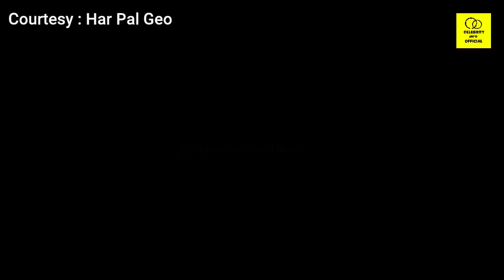Banno Episode 53 Teaser Full Story Review | 13th November 2021 | Banno 53 Promo | Har Pal Geo Drama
1)This video has no negative impact on the original works (It would actually be positive for them)
2)This video is also for teaching purposes